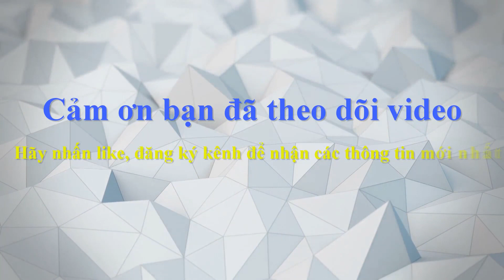ĐỐI TƯỢNG CÓ 4 TIỀN ÁN TIỀN SỰ TIẾP TỤC VÀO TÙ VÌ ĐÁNH PHÓ BAN NHÂN DÂN KHÓM